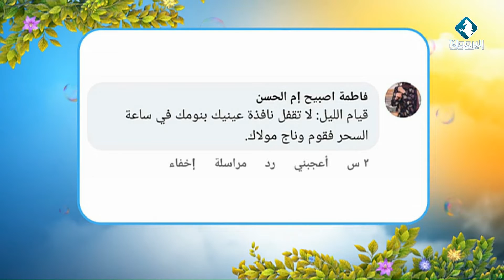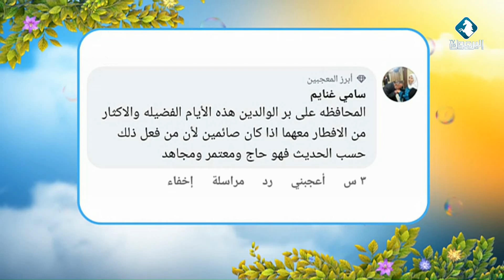السؤال التفاعلي"اكتبو لنا عملا من غير الأعمال المعتادة تقومون به في هذه الأيام الفضيلة"|| بيتكم عامر